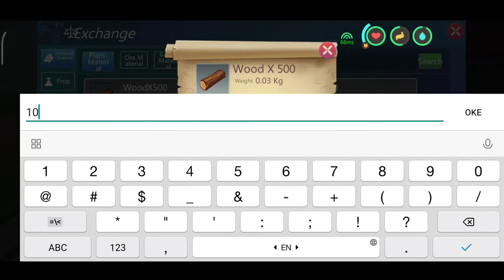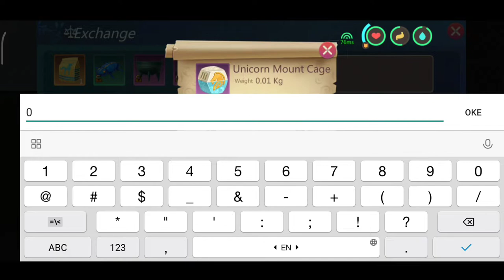Find And Tame Unicorn | Unicorn Location | Utopia origin | Creation and Magic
it is hard to find unicorn???